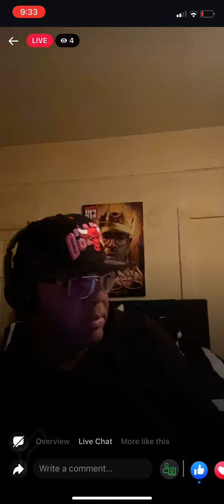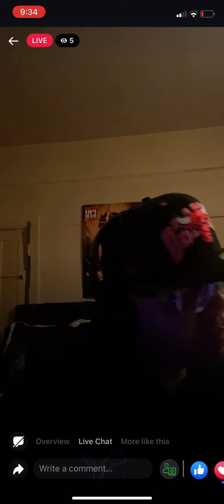DJ phyared playing Tony Redd “Big Dawg” on “U Hear Me” radio!